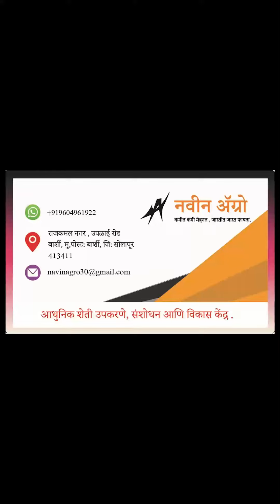सोयाबीन टोकन यंत्र। soyabin tokan yantra।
सोयाबीन टोकन यंत्र। soyabin tokan yantra। Soyabin tokan yantra#टोकन tokan soyabintokan soyabean soya सोयाबीन टोकन यंत्र.
आधुनिक शेती उपकरणे, संशोधन आणि विकास केंद्र. बार्शी जि. सोलापूर
Modern farm equipment, research and development centre barshi dist- solapur

शेतकऱ्याच्या गरजे नुसार पाहिजे तसे अवजारे किंवा उपकरणे बनवून भेटतात.

या यंत्राची वैशिष्ट्य म्हणजे :
1. सर्व व सर्वत्र पेरणीयोग्य.
2. 4 इंच 6 इंच  दाट पातळ करता येते 1 बी मधील अंतर.
3. सरीवर आणि भोदावर व इतर ठिकाणी पेरणीयोग्य.
5. पेरणीयंत्राचा वापर आपण 18, 15, व 6 इंचातील  कोळपणी साठी करू शकतो.
Soyabin tokan yantra
सोयाबीन टोकन यंत्र.

अधिक टोकन यंत्राचे विडियो पाहण्यासाठी खाली दिलेल्या लिंक वर क्लिक करा

नवीन ॲग्रो प्रॉडक्ट लिस्ट
1) भुईमूग शेंगा फोडणी यंत्र (2 जाळी सोबत)
2) टोकन यंत्र
3) रेन पाइप  गुंडाळणी यंत्र
4) खत व बी पेरणीयंत्र आणि कोळपणी यंत्र
5) कोळपणी यंत्र
6) फवारणी यंत्र
7) All in one  टू व्हीलर ट्रॉलि
8) Plant transplanter
9) HTP नळी गुंडाळणी यंत्र
10) कांदा कापणी यंत्र
11) नारळ सोलणी यंत्र
12) Brush cutter attachment frame
13) कडबा कुट्टी यंत्र
14) बीज प्रक्रिया यंत्र